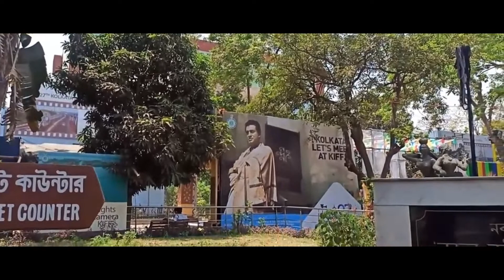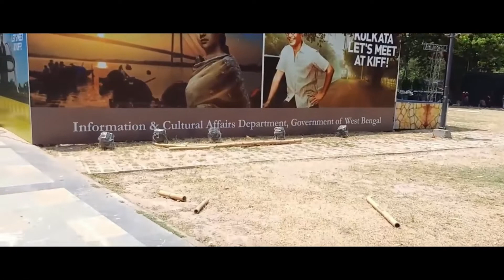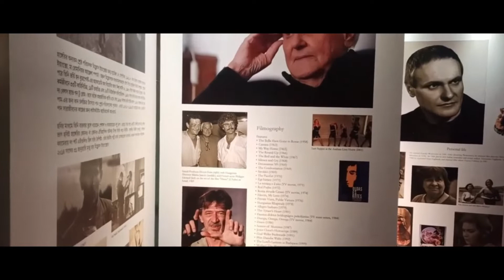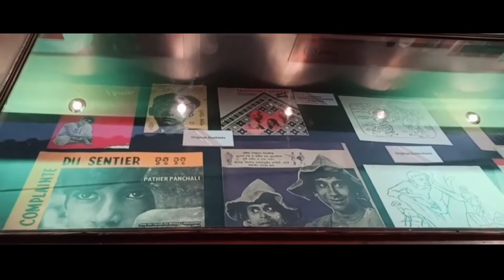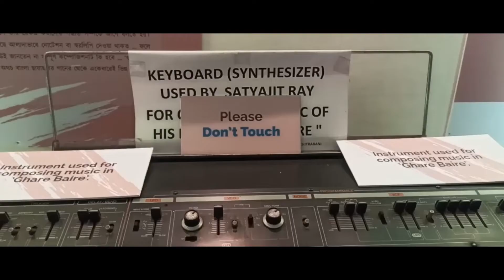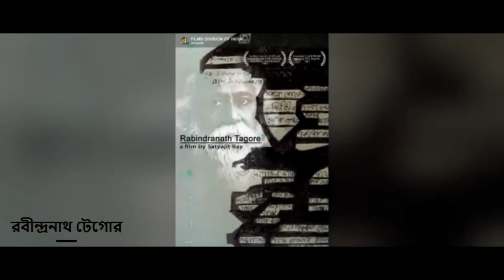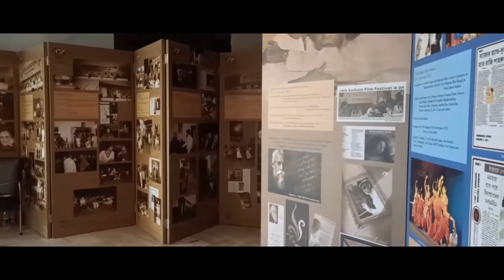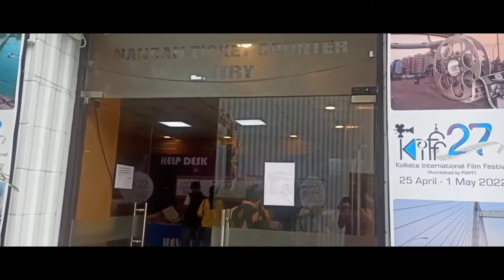২৭ তম কলকাতা আন্তর্জাতিক চলচ্চিত্র উৎসব- নবীন প্রজন্মের জয়জয়কার || 27th KIFF || The Conveyor Films